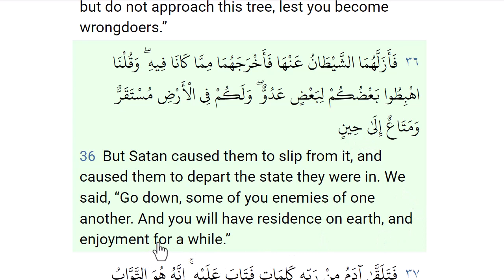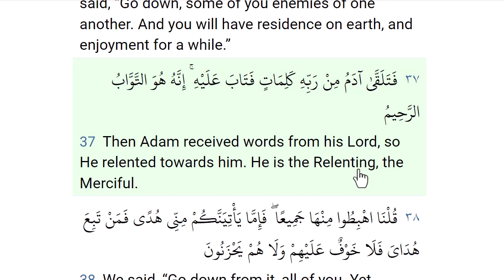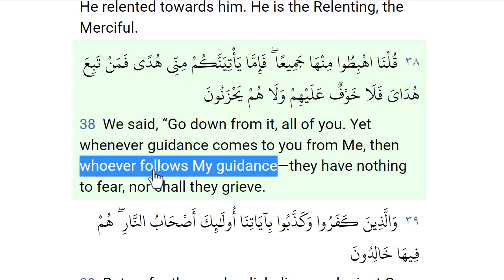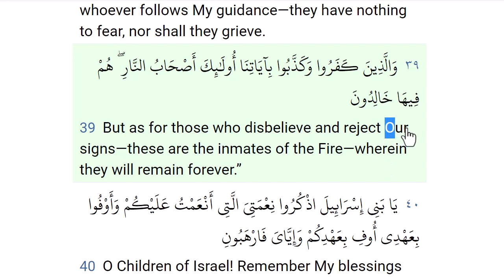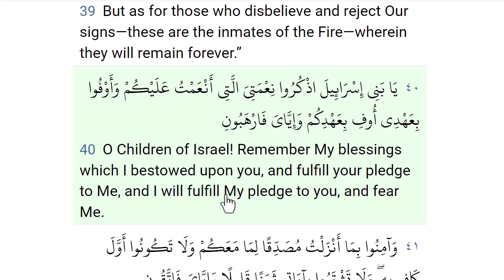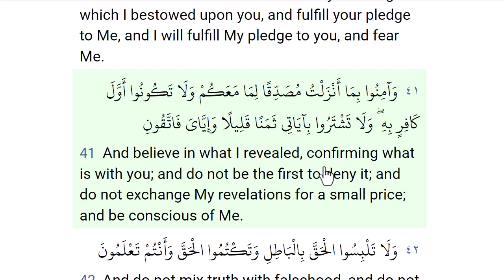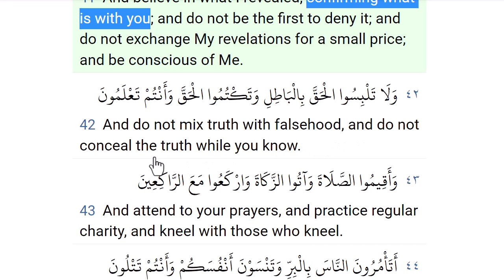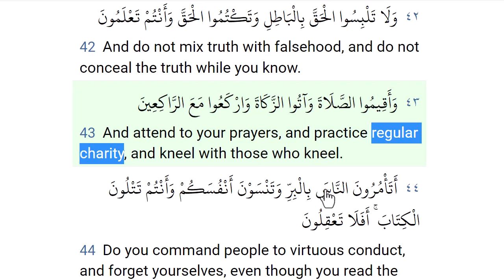سورة البقرة بالانجليزية من الآية 36 الى 43